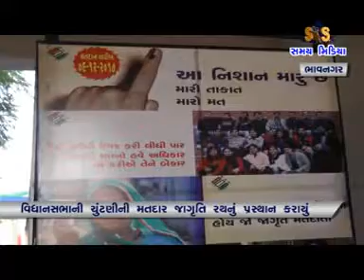મતદારને જાગૃત કરવા કલેક્ટરએ મતદાર જાગૃતિ રથનું પ્રસ્થાન કરાવ્યું